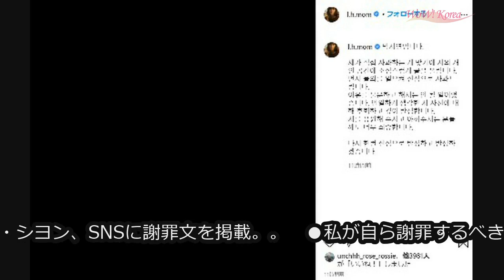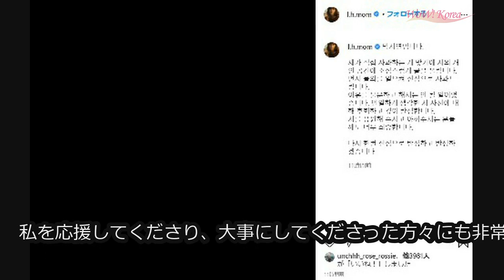WoWKorea 韓流LIVE (2021/1/20 夕刊)